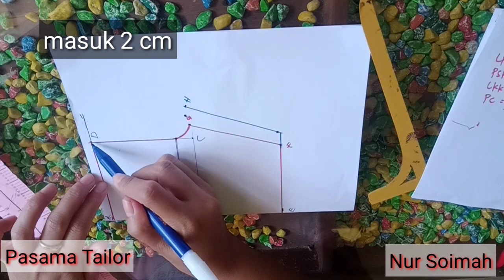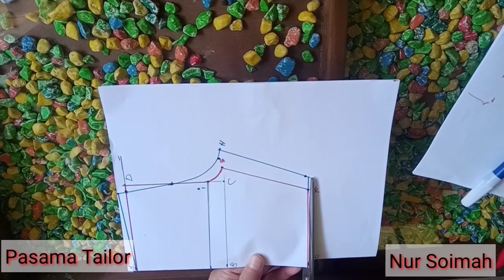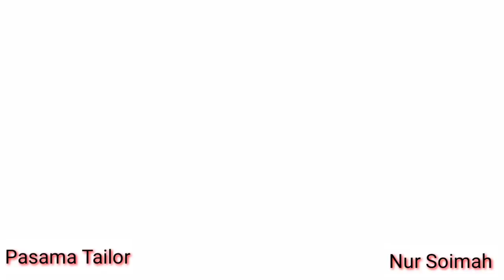Pola Celana Pendek Santai Selutut | Kolor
Assalamualaikum Teman2
tutorial kali ini simpel dan jelas ya?
kebetulan pencahayaannya pas bgt LG siang ,
saya mohon maaf apabila tutorial sebelumnya gambarnya rada burem karena saya masih Nyambi bocil jd tidak tentu rekam videonya kadang pagi kadang siang kadang malam.
oh iya tutorial kali ini request dari sahabat Dumay saya 😁
tutorial pola celana pendek santai selutut atau celana kolor lah gampangnya 🤭
Tonton jg videoku yang lain:

follow jg instagramku: